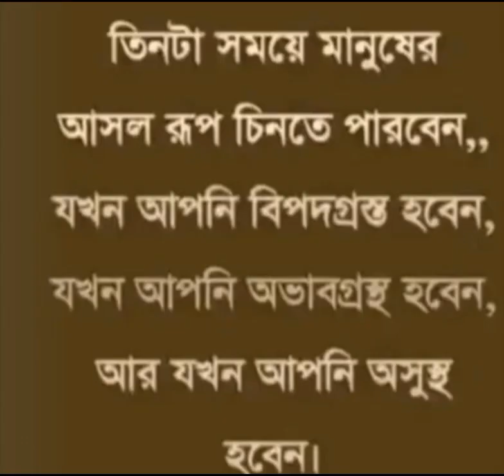তিক্তকর হলেও, চরম সত্য বাক্য।